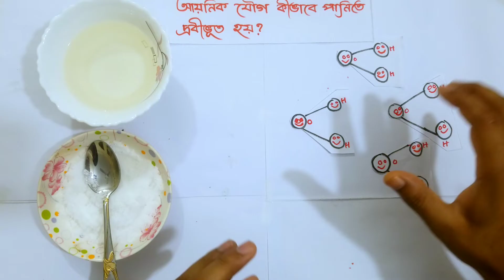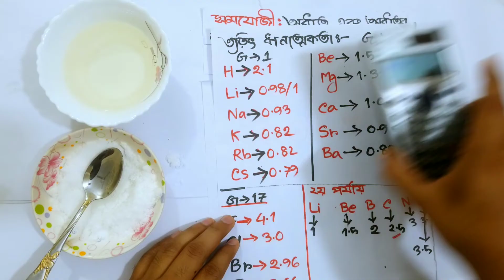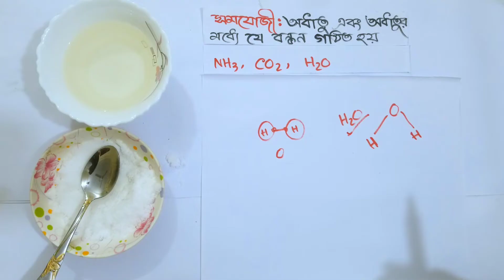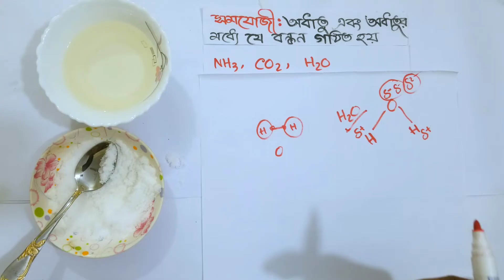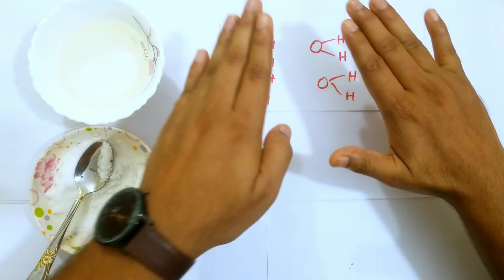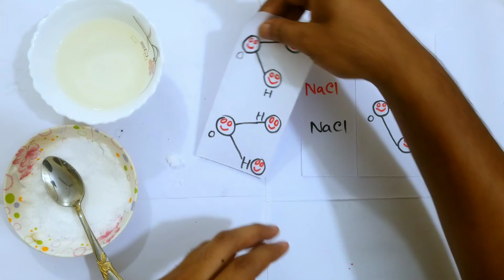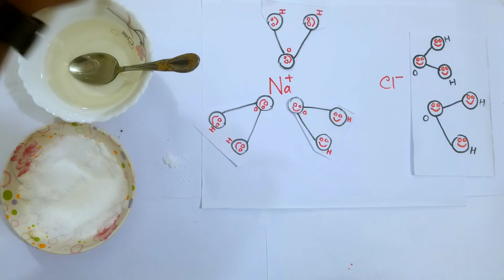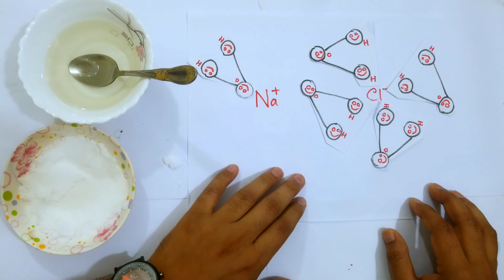SSC Chemistry Chapter 5 | আয়নিক যৌগ কেনো পানিতে দ্রবীভূত হয় | Delowar Sir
১। মিস্টার জারণ বিজারন বিক্রিয়া।

২।মিসেস গ্যালভানিক কোষ ।

৩। রাসায়নিক বিক্রিয়া করার নিয়ম ।

৪। লা-শাতেলিয়ার নীতি

৬।মোল কী?

৮। অরবিট ও অরবিটাল।

৯। রাদারফোর্ড আলফা কণা বিচ্ছুরণ পরীক্ষার মাধ্যমে যেভাবে নিউক্লিয়াস আবিষ্কার করেন।

১০।বন্ধন শক্তি বের করার নিয়ম। বিক্রিয়ায় তাপের পরিবর্তনের হিসাব বের করার নিয়ম । এ ভাইকে নিয়ে আর কী বলবো?
আমার কিছু কথা
আসসালামু আলাইকুম।